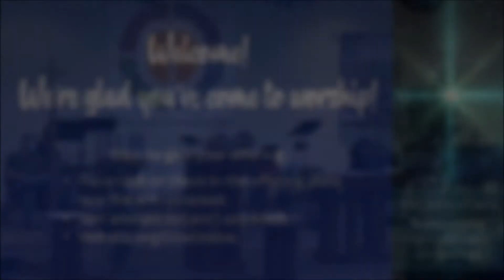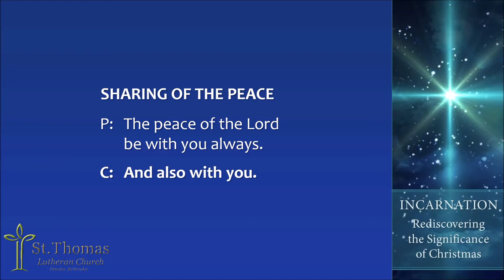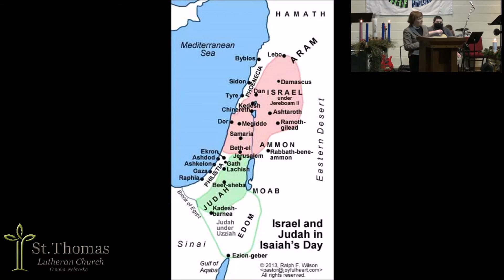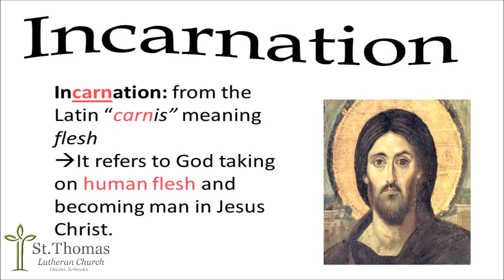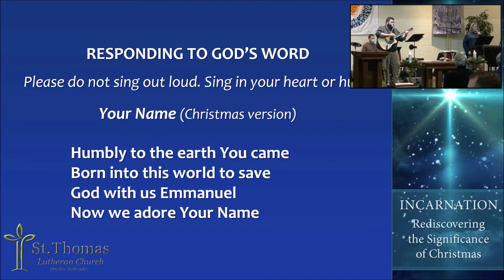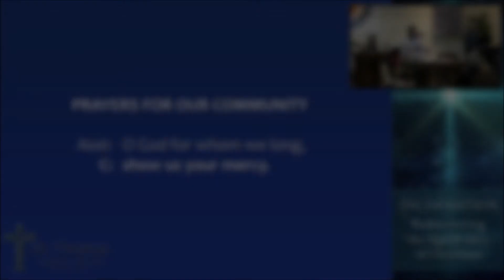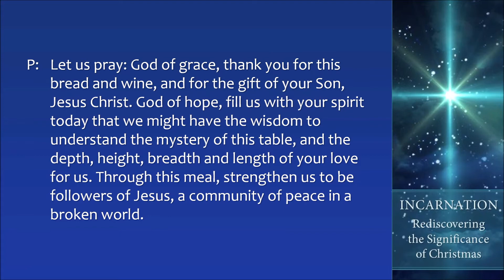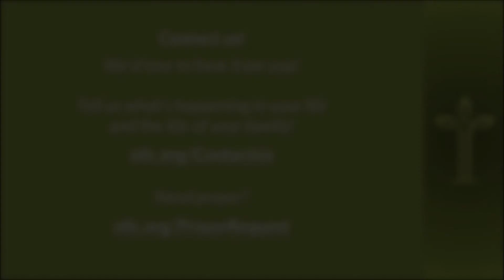Worship, Advent 3, Incarnation Sermon Series, December 13, 2020, St Thomas Lutheran Church, Omaha,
For the 3rd Week of Advent, we continue the "Incarnation Sermon Series." Pastor Ellen Stelzle preaches about the name Emmanuel and focuses on two  readings; Hebrews 1:1-3 and Matthew 1:20-23. Music is lead by Josh Powell (Praise Team), Elliott Lockwood (Piano), Denise Olson and Michael Stelzle (Hymn Cantors), and Jason Horner (Organ).